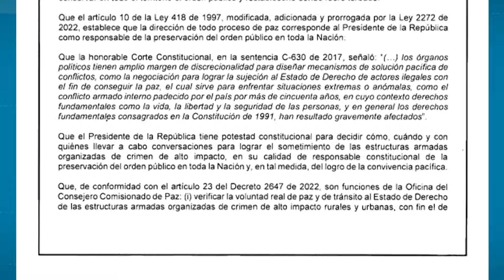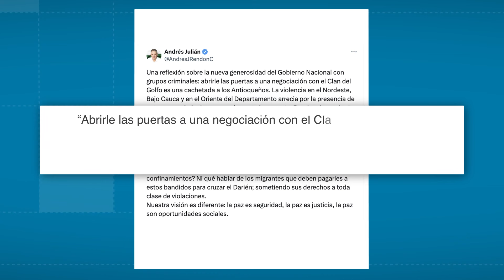Diálogos con el Clan del Golfo generan posturas divididas